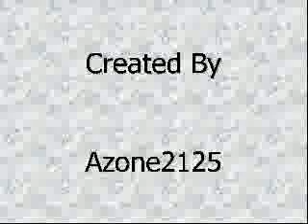Moonlight Bay - Bing Crosby